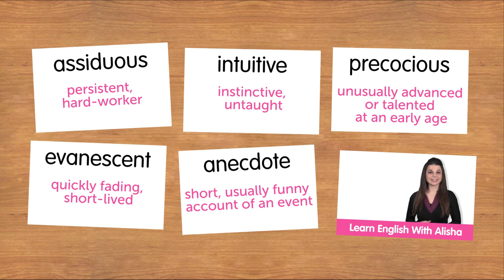Weekly English Words with Alisha - Top SAT words